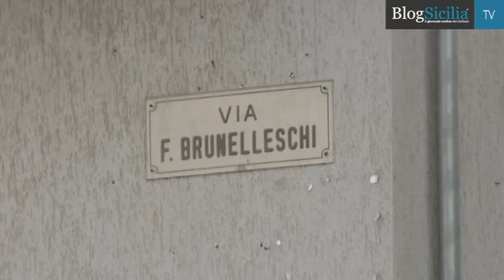Drammatico incidente in via Brunelleschi, investiti anziani coniugi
Un ‘autovettura ha investito una coppia di anziani. Marito e moglie sono stati colpiti mentre stavano percorrendo la via Brunelleschi a Palermo. I sanitari del 118 hanno trasportato i feriti a Villa Sofia scortati dalla polizia.